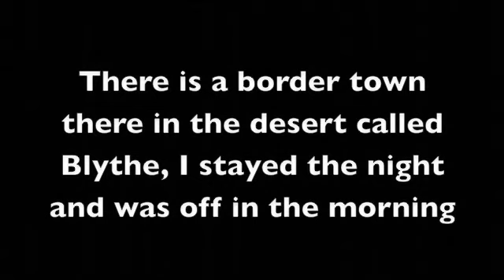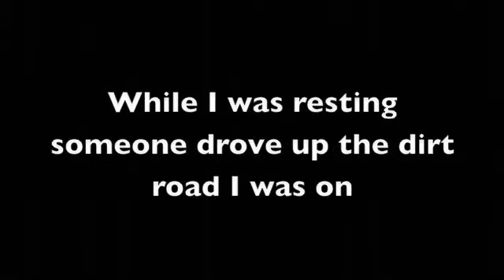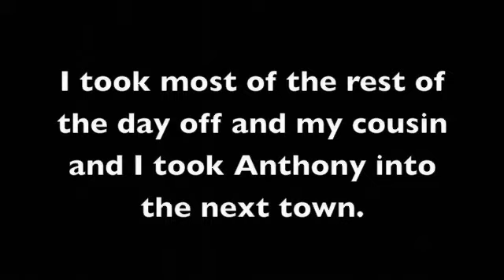Just Desert Pt 2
Part 2 of 3 (for youtube) of Skip Potts trekking through the Mojave/Sonoran Desert on his Walk Across America